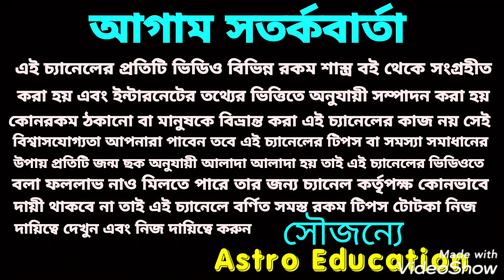শনি মহারাজ সমস্ত রেকর্ড ভাঙতে চলেছে!! বৃষরাশি ধনবর্ষা!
শনি মহারাজ রেকর্ড ভাঙতে চলেছে বৃষ রাশির কপাল খুলতে চলেছে সমস্ত ইচ্ছা পুরণ হতে চলেছে বৃষ রাশির জীবনে এই বিষয় নিয়ে এই ভিডিওতে বিস্তারিত আলোচনা করা হয়েছে ধন্যবাদ!